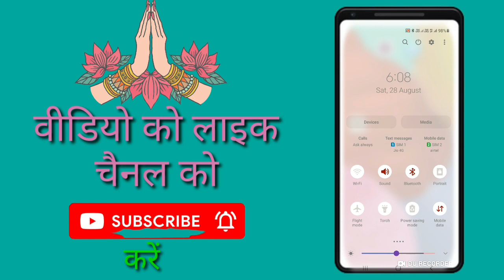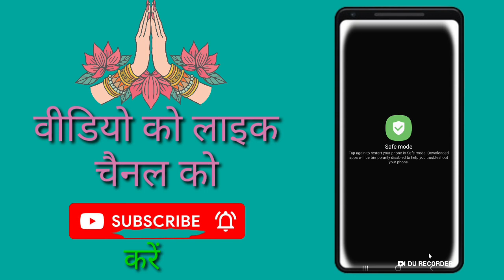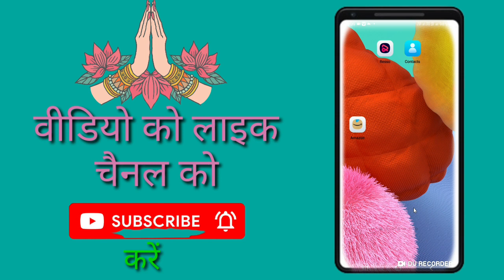आपका फ़ोन गर्म होता हैं तो जाने इस वीडियो मैं